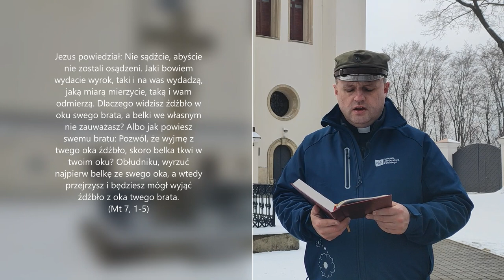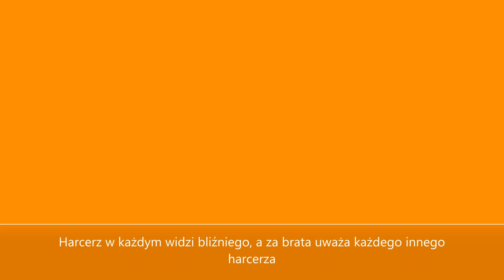Harcerskie rekolekcje dzień drugi Ks. Tomasz Chrzan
W kolejnym dniu rekolekcji spotkamy się w klasztorze ojców franciszkanów w Alwerni.
Rekolekcje wielkopostne 2021 dla harcerek i harcerzy Chorągwi Śląskiej ZHP. Ćwiczenia duchowe przeznaczone są głównie dla harcerzy starszych, wędrowników, seniorów i dla wszystkich sympatyków harcerstwa.
Ks. Tomasz Chrzan serdecznie zaprasza.